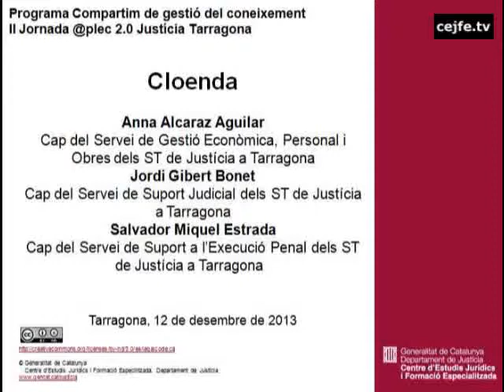Cloenda de la II Jornada @plec 2.0 Justícia Tarragona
Cloenda de la II Jornada @plec 2.0 Justícia Tarragona. Anna Alcaraz, Jordi Gibert i Salvador Miquel
Tarragona, 12 de desembre de 2012